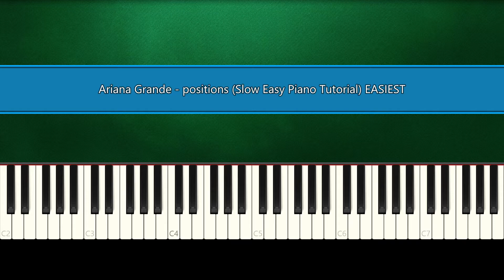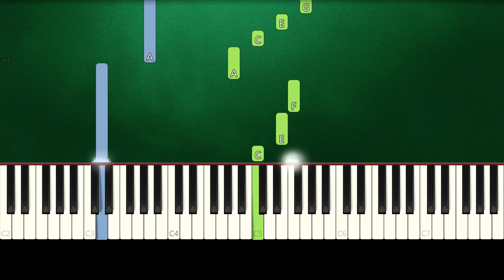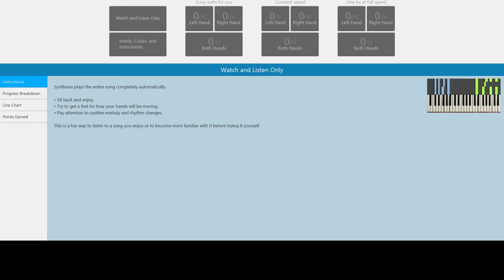Ariana Grande - positions (Slow Easy Piano Tutorial) (Anyone Can Play)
How To Play "Ariana Grande - positions" Slow Easy Piano Tutorial (Anyone Can Play)

► All Songs Piano Tutorial From "Ariana Grande" "positions" Click Here"